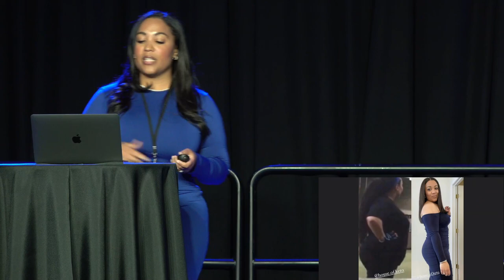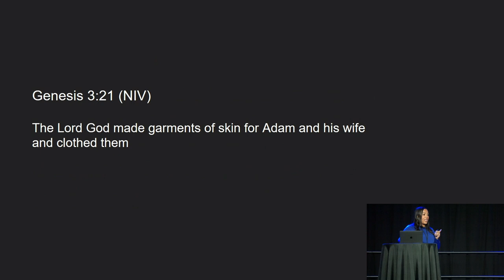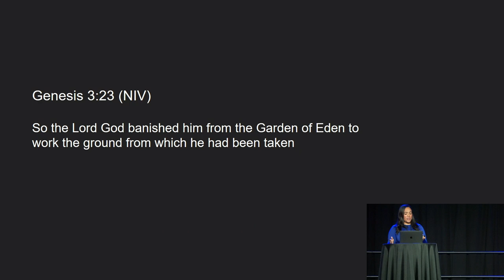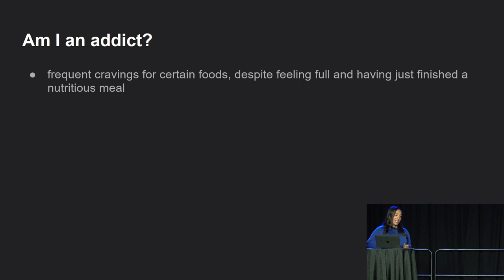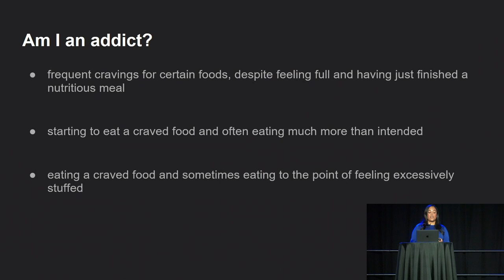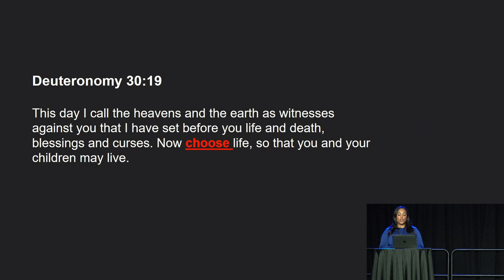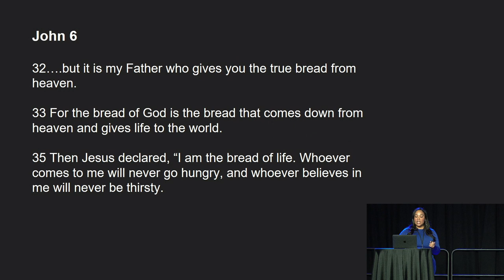Freedom from Food Addictions | Abby (House of Keto) | Keto Salt Lake 2022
Join Abby @ItsAbbyCallis  as she talks about freedom from food addictions with biblical principles.

Keto Salt Lake is an educational conference for members of the keto and low carb community and those who are interested in a keto or low carb lifestyle.

To make a Keto Chow shake, simply add water, your choice in fat and a serving of Keto Chow into a shaker bottle. Then shake, refrigerate and enjoy! If you’re just looking for a protein shake or you’re not on a high-fat or keto diet, you can skip adding a choice of fat to your shake.

Check out our electrolytes and minerals to help you avoid the keto flu